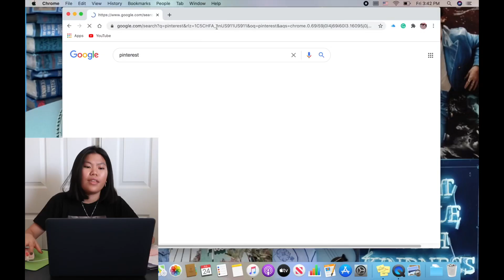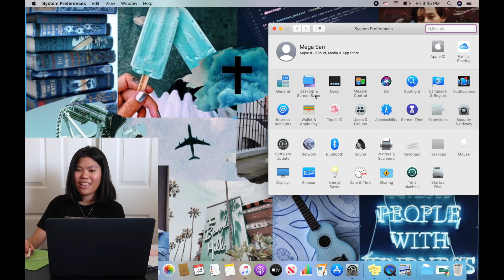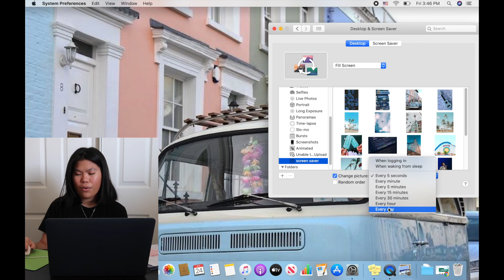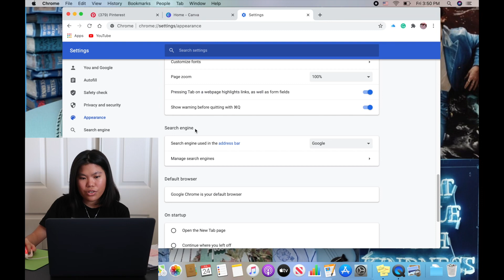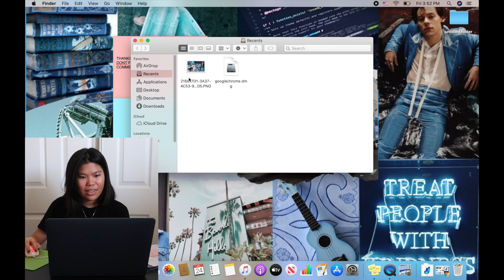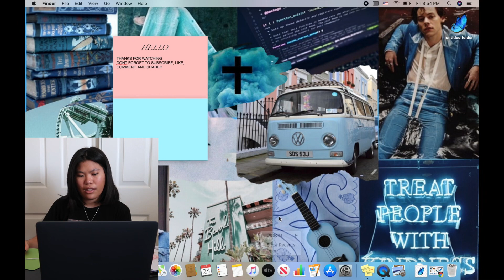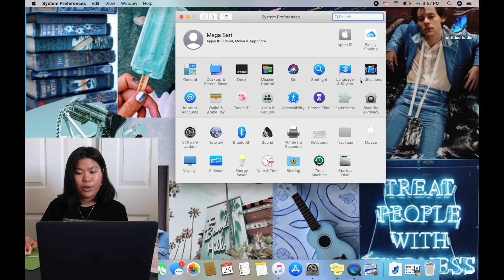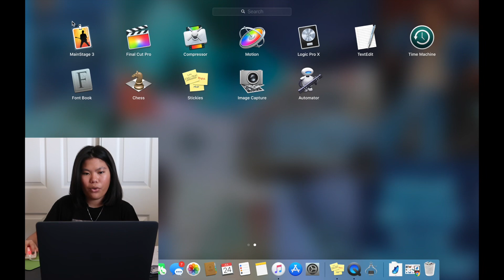How I Customize My New Macbook Pro 2020 (Aesthetic, Neat, Easy To Use) || [Indonesia]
Hey Guys!!

So, that’s how I customized my Macbook Pro setelah aku unbox. Jangan lupa tonton unboxing videonya ya.

see you guys in another video :)

Edit : iMovie
Camera : Canon G7x mark ii / Iphone

Love y’all
•Sari•